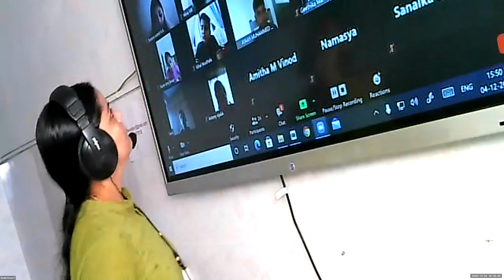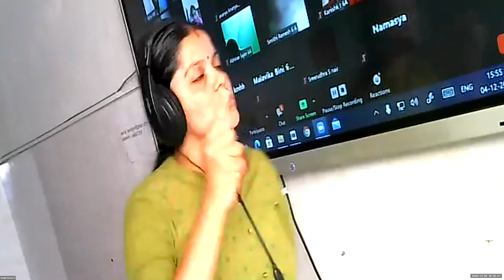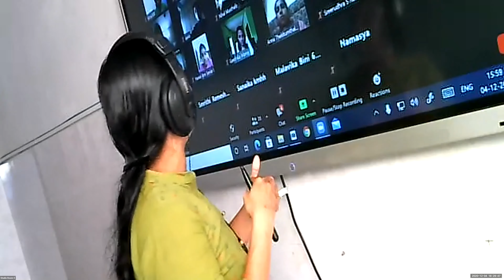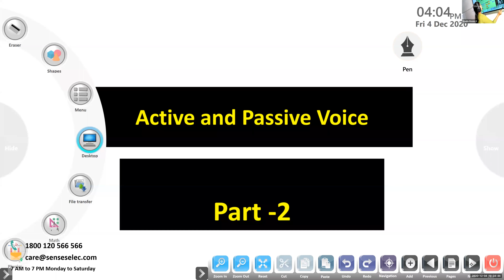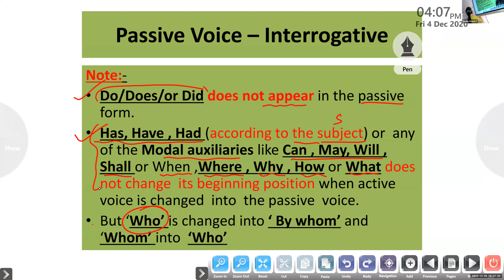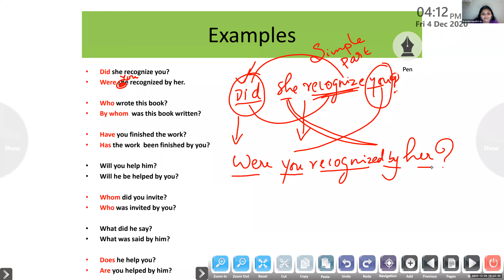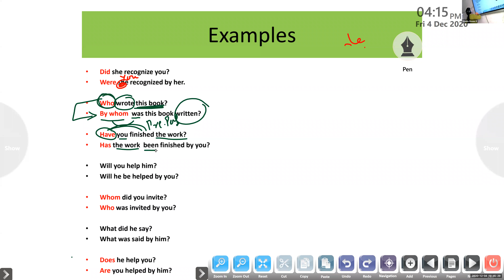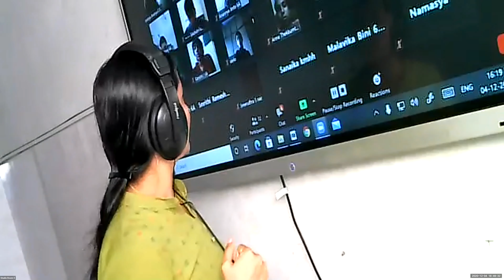Dr.Raju Davis International School | CLASS 6 ENGLISH GRAMMAR | 04-12-2020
CLASS 6 ENGLISH GRAMMAR ACTIVE AND OASSIVE VOICE INTERROGATIVE SENTENCE